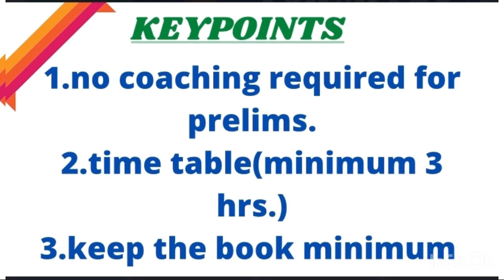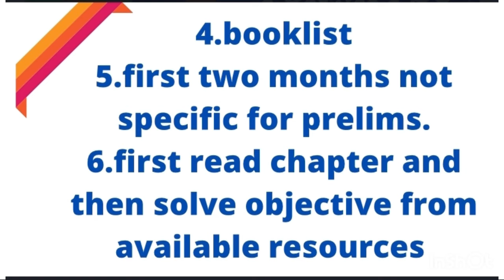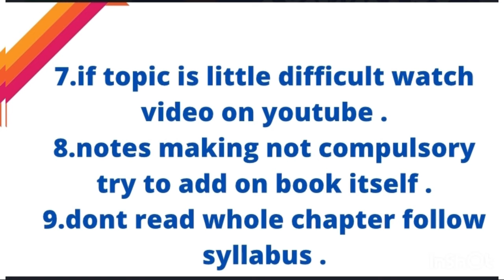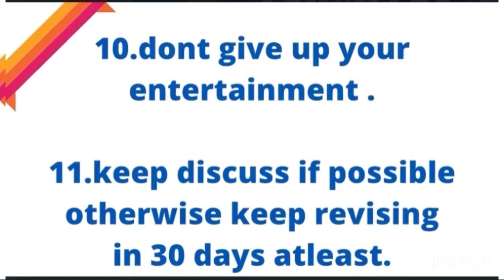Strategy for mppsc pre#knowledgegranth